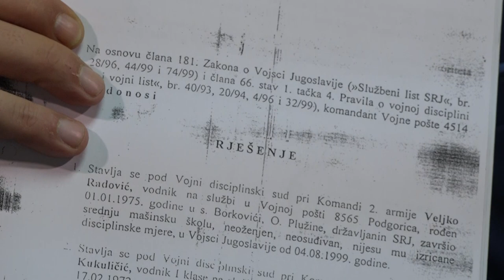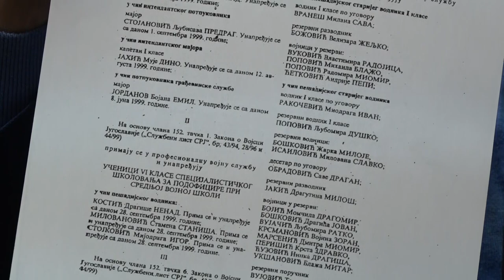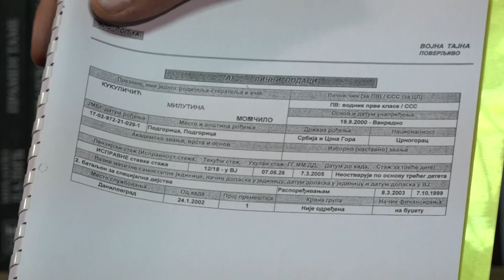BEZ DISTANCE sa Spasojem Tomićem 09.11. 2021. gost Momčilo Momo Kukuličić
BEZ DISTANCE sa Spasojem Tomićem 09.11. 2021